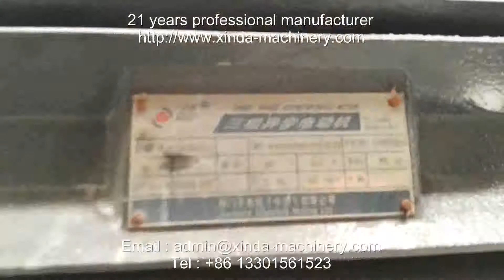PVC ceiling making machine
PVC ceiling making machine , PVC ceiling production line , 20 years professional manufacturer , rich experience and strong technology support . supply quality machine and turn-key service .